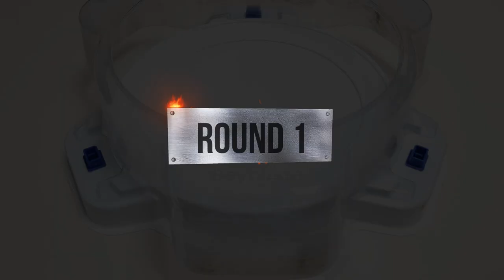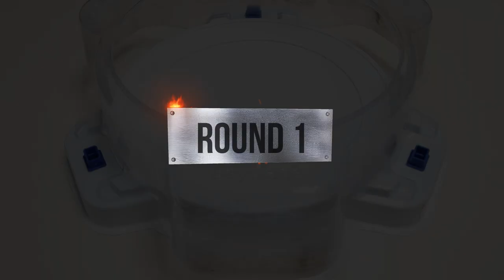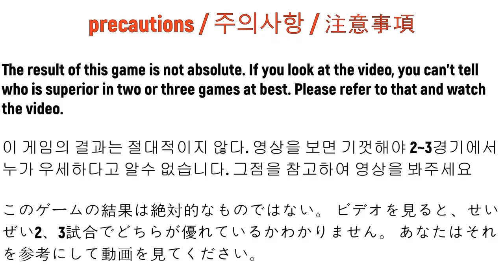Beyblade Burst BU 【Burst Spriggan VS ALL Lucifer】 Relay battle 베이블레이드 버스트 BU ベイブレードバーストBU